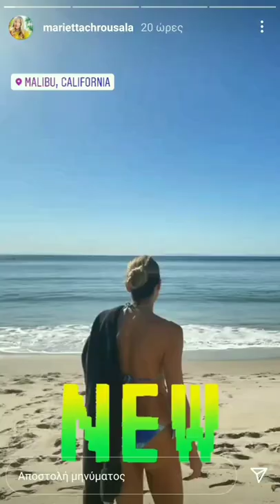Μαριέττα Χρουσαλά: επέστρεψε από την Santa Monica!